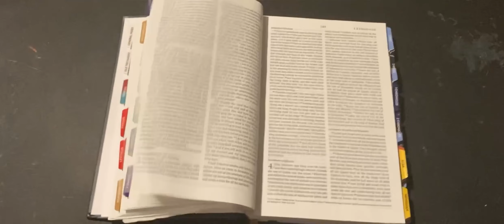The Parables of Jesus: Catholic Homeschooling Online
𝐂𝐚𝐭𝐡𝐨𝐥𝐢𝐜 𝐇𝐨𝐦𝐞𝐬𝐜𝐡𝐨𝐨𝐥𝐢𝐧𝐠: 𝐎𝐧𝐥𝐢𝐧𝐞 𝐓𝐡𝐞𝐨𝐥𝐨𝐠𝐲 𝐂𝐥𝐚𝐬𝐬𝐞𝐬 𝐟𝐨𝐫 𝐇𝐢𝐠𝐡 𝐒𝐜𝐡𝐨𝐨𝐥
𝐓𝐡𝐨𝐬𝐞 𝐖𝐡𝐨 𝐇𝐚𝐯𝐞 𝐄𝐚𝐫𝐬 𝐭𝐨 𝐇𝐞𝐚𝐫 - 𝐇𝐞𝐚𝐫 𝐓𝐡𝐢𝐬! 𝐔𝐧𝐥𝐨𝐜𝐤𝐢𝐧𝐠 𝐭𝐡𝐞 𝐌𝐲𝐬𝐭𝐞𝐫𝐢𝐞𝐬 𝐨𝐟 𝐭𝐡𝐞 𝐏𝐚𝐫𝐚𝐛𝐥𝐞𝐬 𝐨𝐟 𝐉𝐞𝐬𝐮𝐬

Once the LIVE course is completed, it will be available as a recorded, independent-learning course through our Unlimited Access program

A lot of the parables that Jesus tells seem pretty straightforward, while others are somewhat mystifying (like that dishonest judge). The truth is, they all have much deeper meanings than a cursory reading can give to us. Register for this course to join us as we journey back to the first century, get a feel for the culture Jesus lived in, and solve the puzzle of the parables!

(click Read More)